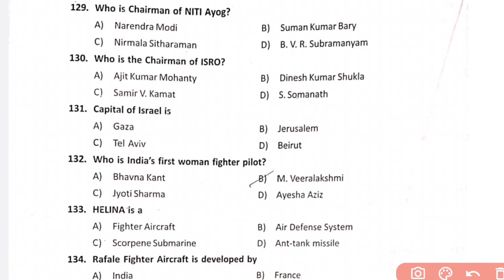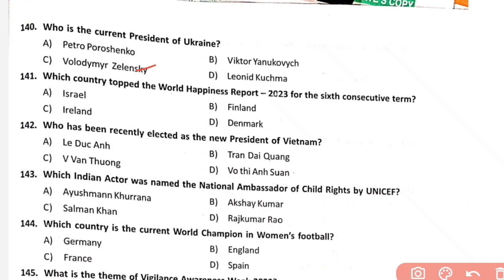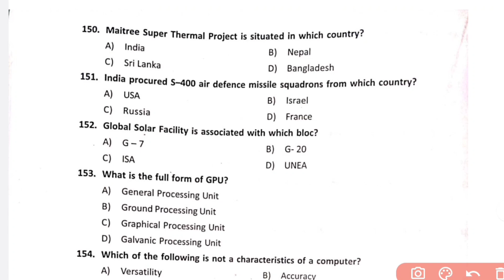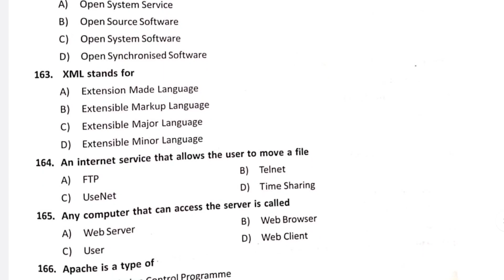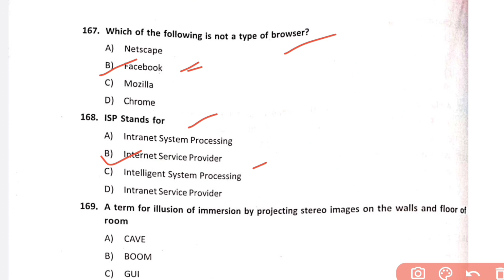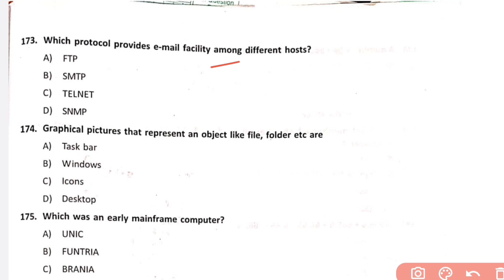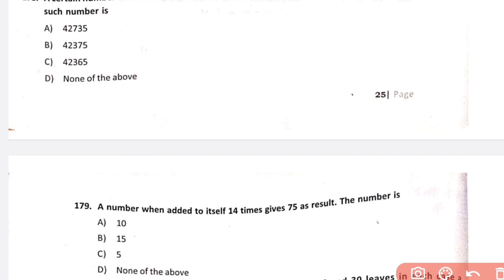Oprb Police si Exam ।। Computer Questions Answer key 2023.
Oprb Police si Exam ।। Computer Questions Answer key ।। Odisha police si Expected Answer key 2023.

🖥️ Get ready for the Odisha Police Sub Inspector Exam 2021 with our special video on Expected Computer Questions!

💡 In this video, we'll delve into the most anticipated computer-related questions that can give you the edge in your upcoming SI exam.

📌 Topics covered include:

    Computer Fundamentals
    Operating Systems
    Data Structures
    Internet and Networking
    and more!

📈 Boost your chances of success with our expertly selected questions and clear explanations.